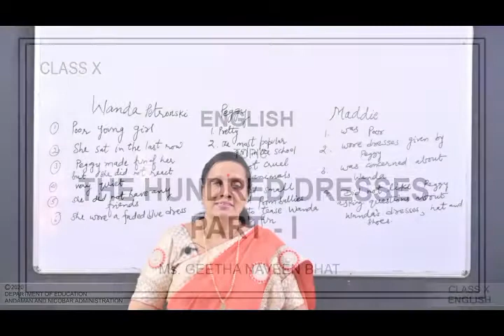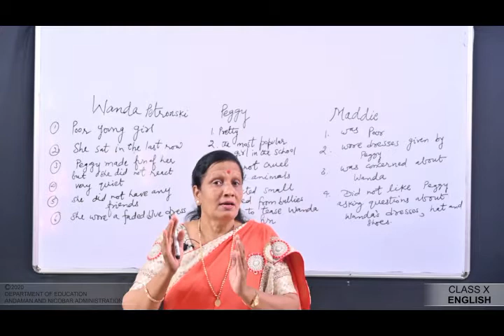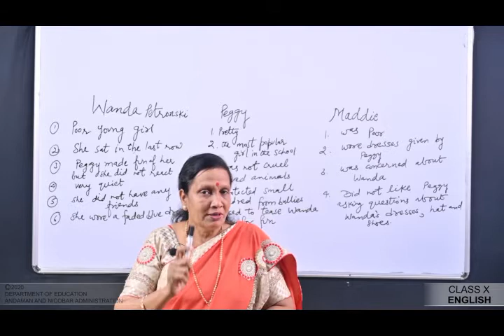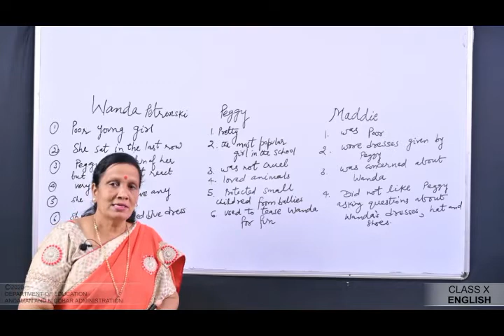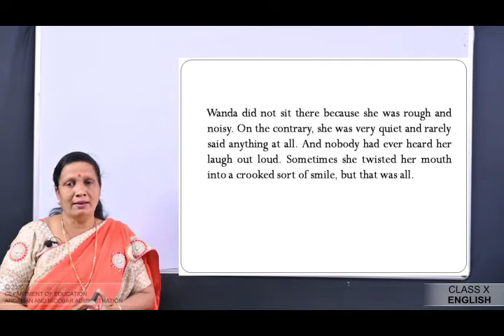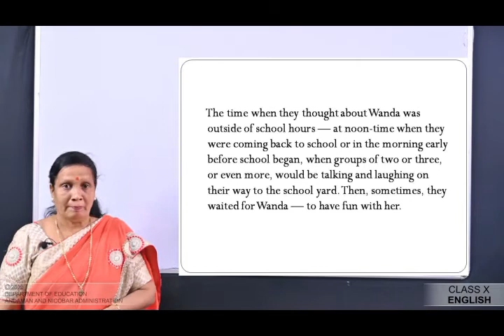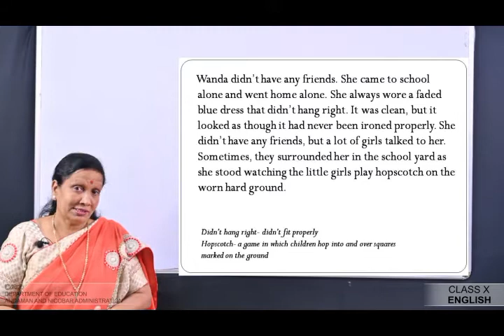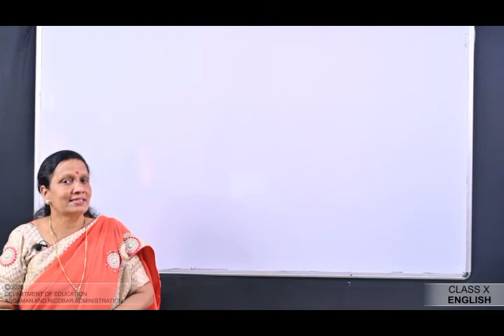CLASS 10 ENGLISH- The Hundred Dress-1 part-1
BY GEETA NAVEEN BHAT